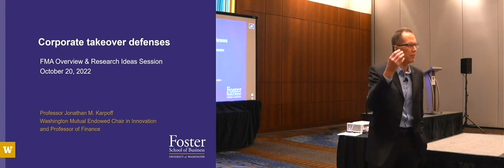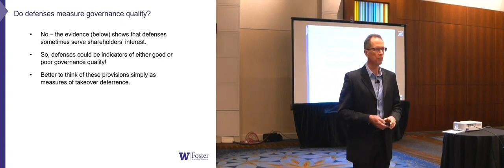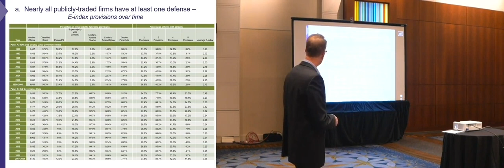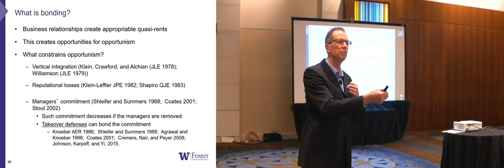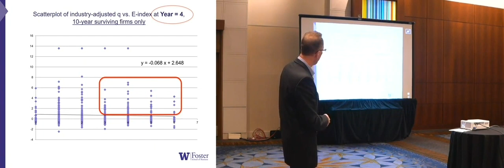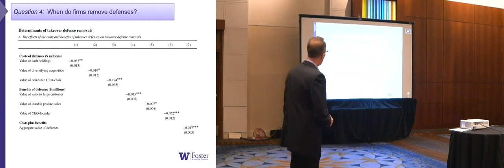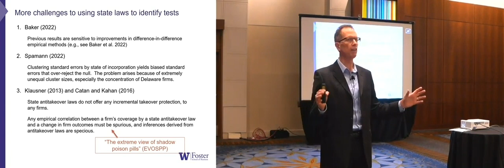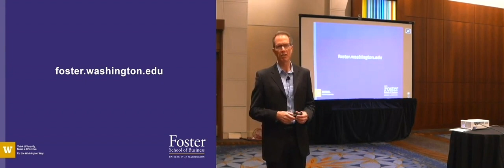Takeover Defenses - Jonathan M. Karpoff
2022 FMA Annual Meeting - Overview & Research Ideas Session

Presentation by Jonathan M. Karpoff, Professor of Finance and Business Economics, Washington Mutual Endowed Chair in Innovation, University of Washington.

foster.uw.edu/faculty-research/directory/jonathan-karpoff/